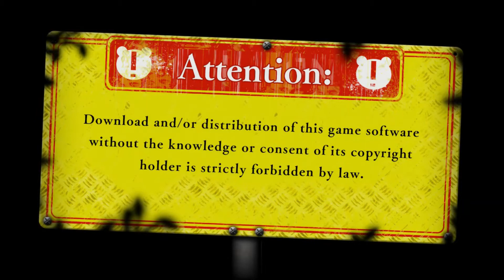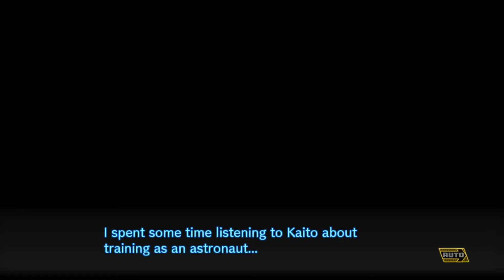Danganronpa V3 - Setting a Trap (Part 8)